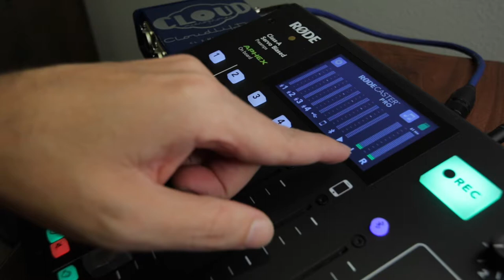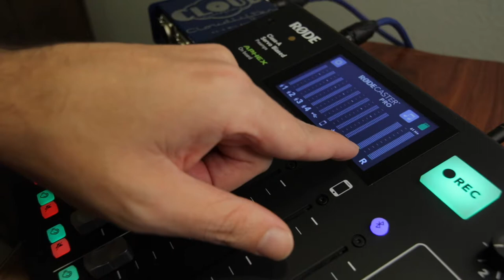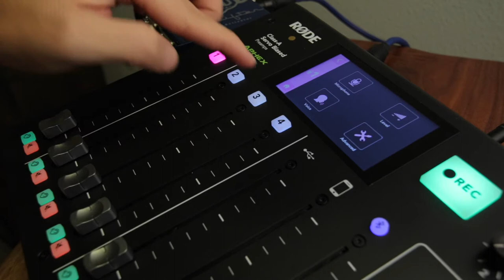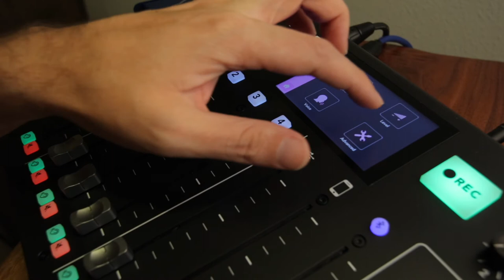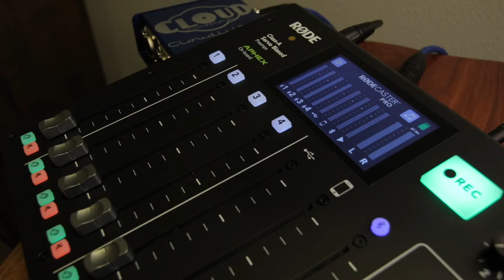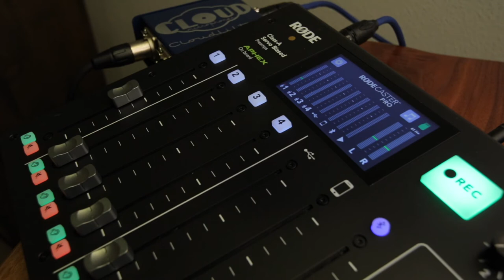Cloudlifter Mic Activator Clean Audio? / Test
UPDATE!!!
Did you upgrade your Roadcaster pro firmware to 2.1?  I just did and looks like the problem went away, apparently, the problem was a Roadcaster Pro Software issue.

In this video, I am testing the Cloudlifter Mic Activator with the Rodecaster Pro.

Doing the testing I have found that the Cloudlifter is introducing some noise to the Rodecaster Pro.

I also noticed that to get the cleanest Audio out of your Rodecaster Pro you would need to attach the Microphone directly to the Rodecaster Pro without the Cloudlifter.

PODCAST GEAR
Rode RODECaster Pro
Shure SM7B
On-Stage DS7200B Mini Stand
Rode PSA1 Studio Boom Arm
Strukture XLR Microphone Cable
Cloudlifter CL-1
Cloudlifter CL-2
Sony MDR-7506

CAMERA GEAR
Tokina AT-X 11-20mm f/2.8 PRO DX
Canon EF-S 10-18mm f/4.5-5.6 IS STM Lens
Canon 80D
Canon 90D

AUDIO GEAR
Rode VideoMic Pro+
AmazonBasics Tripod Boom Microphone Stand

LIGHTS, TRIPODS
Ring Light 18-inch Bi-color LED
Fovitec - Portable 2-Light 600 LED Bi-Color Panel
Fovitec - 19" Square Softbox for 600 LED Panels